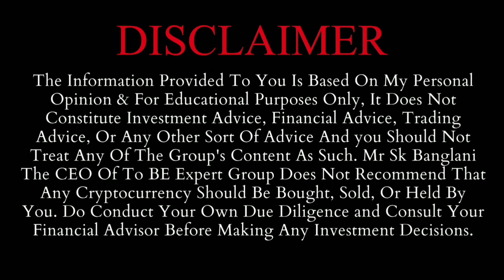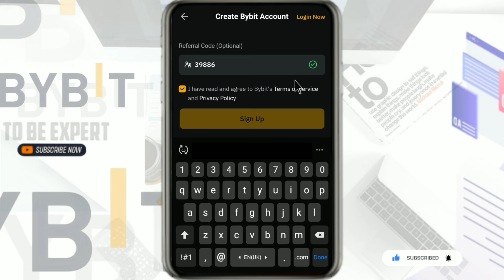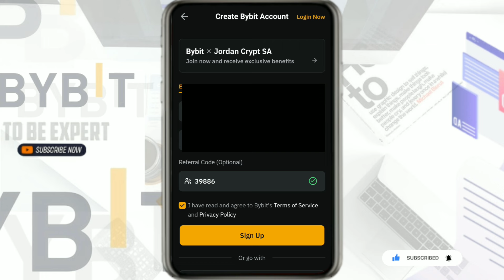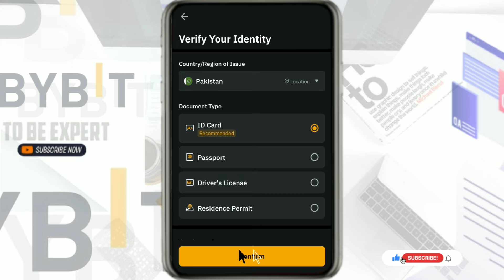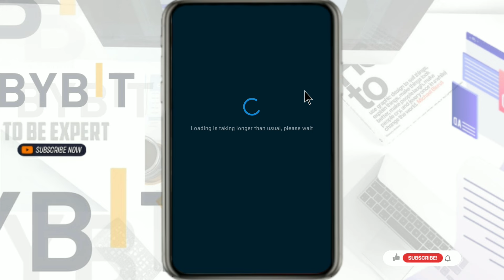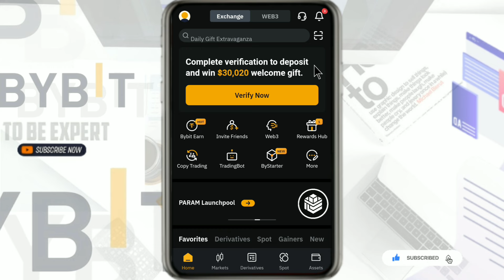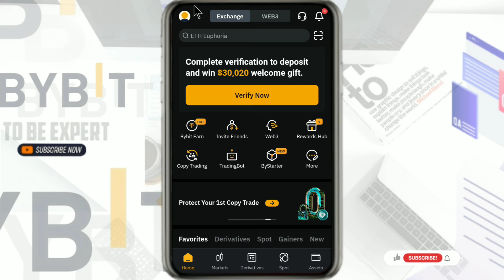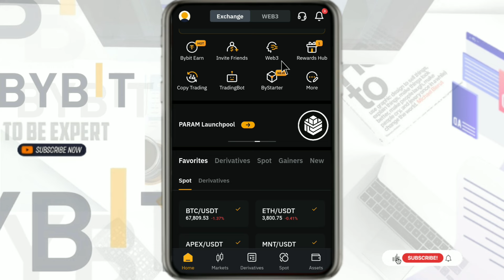How To Create & Verify Bybit Account | Create Account On Bybit Exchange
Welcome to this video, So in this video, i will tell How To Create And Verify Account On Bybit Exchange, So Watch The Video To Know About It.

1 How To Create A Bybit Account
2 How To Create And Verify Bybit Account
3 Bybit Account Create
4 Create Bybit Account In 2024
5 How To Create Account On Bybit
7 Create Bybit Account Exchange
8 Create Account On Bybit Exchange
9 Create Bybit Account And Get Signup Bonus
10 How To SetUp A Bybit Account
11 How To Create Bybit Account In Pakistan
12 How To Verify Bybit Account
13 Bybit Account Verification
14 How To Verify Account On Bybit
15 How To Do KYC On Bybit Exchange
16 Bybit KYC Verification
17 Bybit Account Create & Verify
18 Bybit Exchange KYC Verification
19 Create Bybit Account & Get Signup Bonus
20 Bybit The Best Exchange